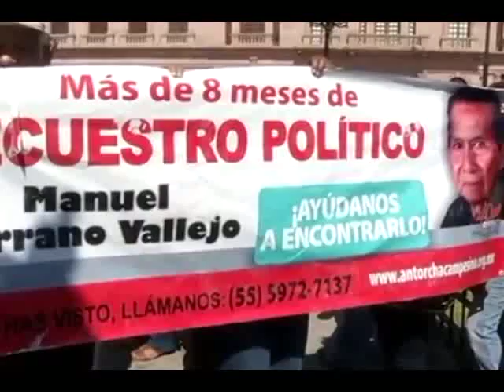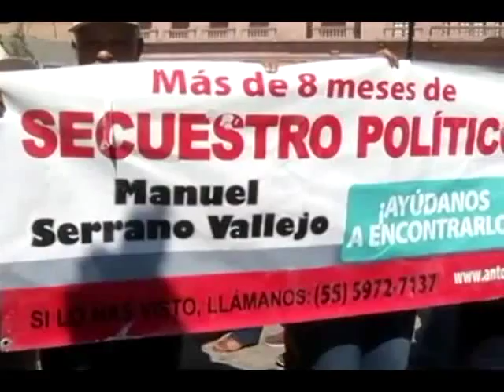Invita antorcha campesina a evento nacional cultural